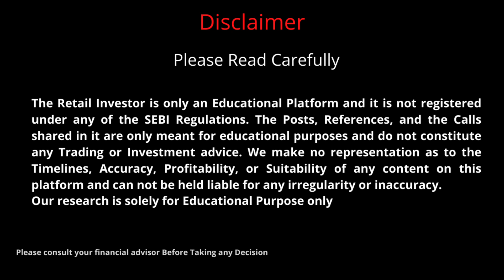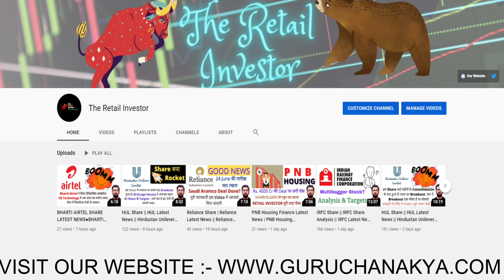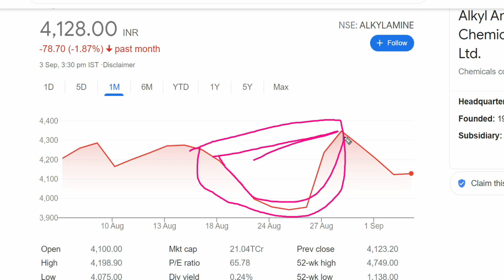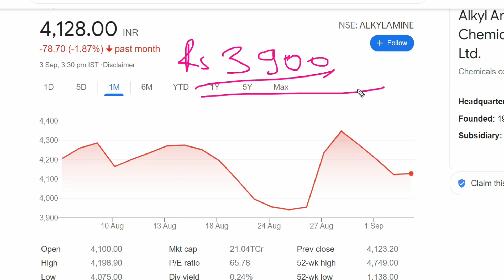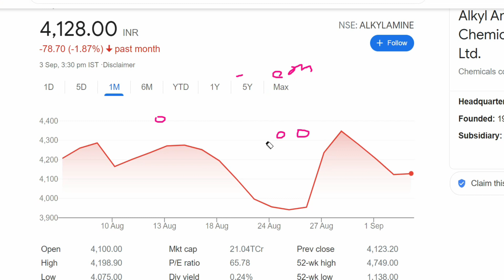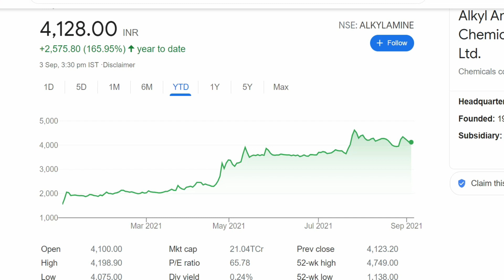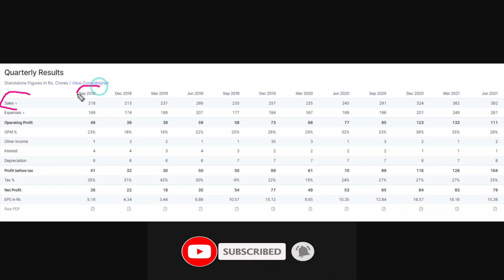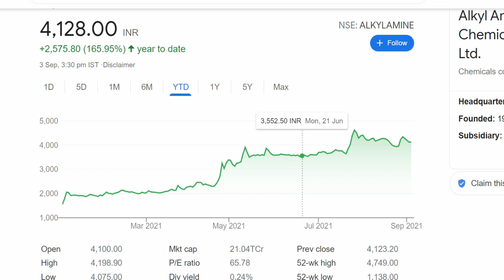Alkyl Amines Share Latest News | Alkyl Amines Share Analysis